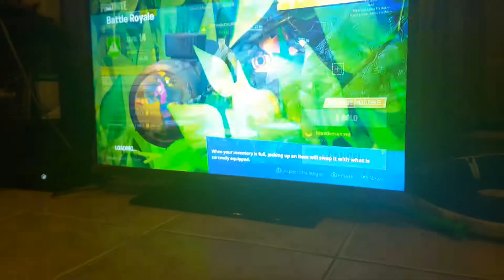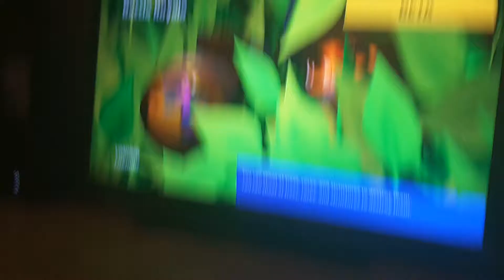Playing Fortnite😮🔫🔫🔫🔫🔫with my cousin Isael building, killing , houses